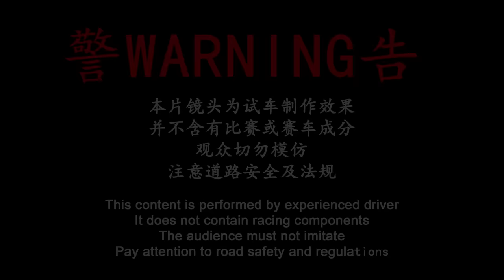Part 1/2 试用 ACC跟车 | 2022 Perodua Myvi 1.5 AV | Malaysia POV [Test Drive] [CC Subtitle]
► 1.5 litre Dual VVT-i engine (2NR-VE) with Eco Idle
► 1,496 cc, four-cylinder petrol
► 21.1 km/l combined fuel consumption
► 6 airbags
► Adaptive Cruise Control (ACC)
► Lane Keep Control (LKC)
► Blind Spot Monitor (BSM)
► Rear Cross Traffic Alert (RCTA)
► ABS, EBD, VSC
► Five-star ASEAN NCAP crash test rating
► Seat belt reminder for all seats
► Two Isofix anchors for rear seats
► ASA 3.0 with Pre-collision Warning (PCW)
► Pre-collision Braking (PCB or AEB)
► Front Departure Alert (FDA)
► Pedal Misoperation Control (PMC)
► Auto High Beam (AHB)
► Lane Departure Warning (LDW) and Lane Departure Prevention (LDP)